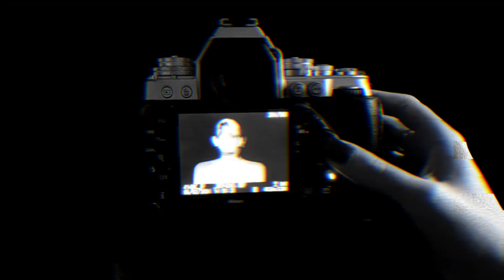Autoportrét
Průběh focení profilovky.